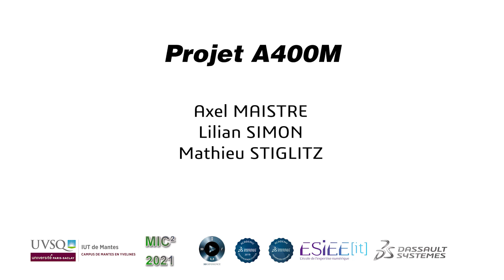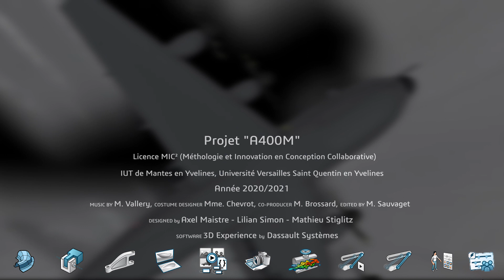Projet MIC² - A400M ATLAS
Student Project directed by Axel MAISTRE, Lilian SIMON and Mathieu STIGLITZ (LP MIC² curriculum - IUT de Mantes en Yvelines, University of Versailles, France) 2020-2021